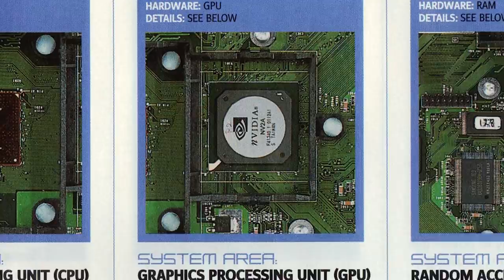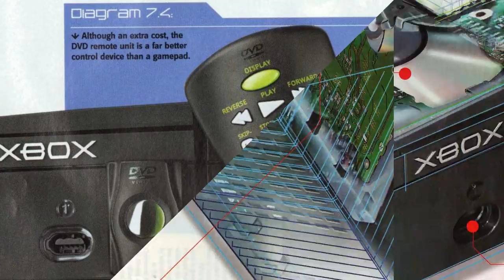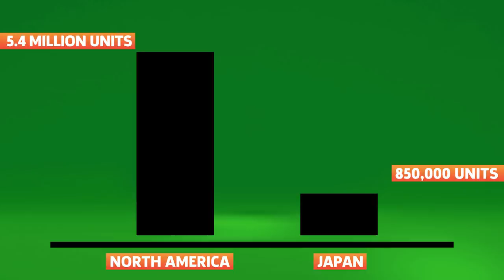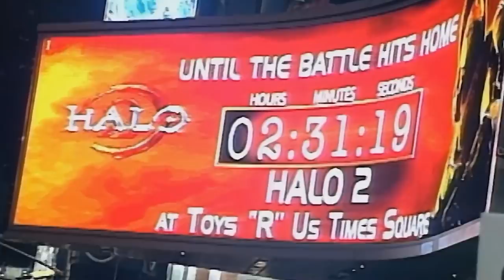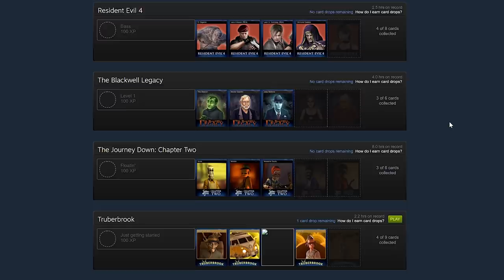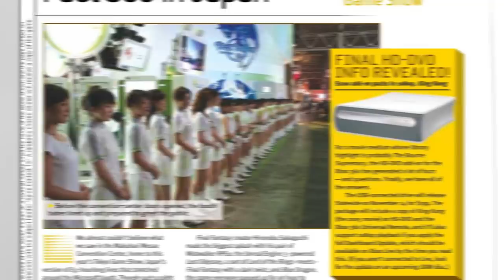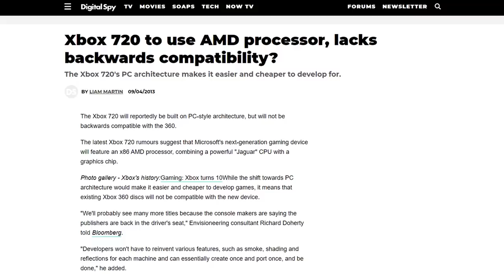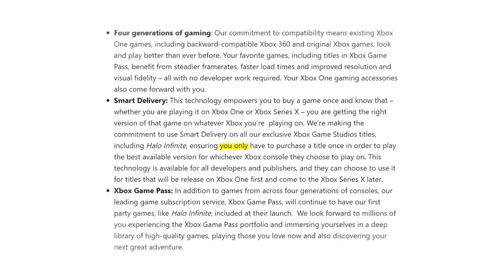Xbox Console Evolution: Xbox To Series X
In this video, Kurt chronicles the journey of Microsoft’s daring foray into the gaming industry with the Xbox through its many missteps, to its crowning achievements. Starting all the way back in 1998 with the console’s conception, the Xbox was the brainchild of Seamus Blackley, and entered the gaming market competing head on with Sony’s astronomically successful PlayStation 2. While going toe-to-toe with the PS2 was a steep uphill battle, Microsoft still managed to place itself among its contemporaries as a worthy competitor, outselling Nintendo’s GameCube that generation.

For the Xbox 360, Microsoft came out swinging a whole year ahead of the PS3 and Wii, and while that head start was pivotal to the console’s success, the 360 still faced many challenges along the way--most notably the infamous Red Ring of Death dilemma. Still, by the end of its lifespan, the Xbox 360 was hugely successful, and set the bar high for what was to come with the Xbox One. Unlike the Xbox 360, the Xbox One was a major misstep for Microsoft, but one that ultimately led to a historical change of course that that has led the company to its current vision and values heading into this next generation with the Xbox Series X/S. With Xbox on the cusp of its fourth generation, it’s suffice to say that story is far from over.